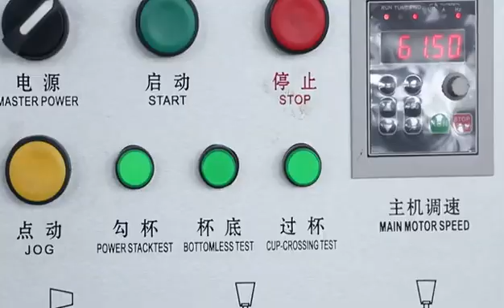Korea imported tea coffee Cup making machine -9595238590